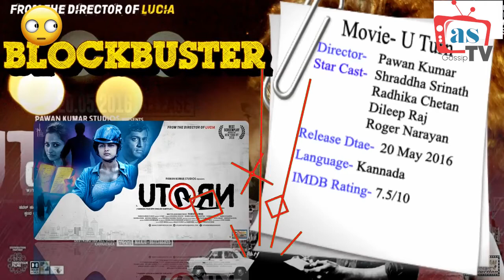Shraddha Srinath Career Box Office Collection Analysis Hit, Flop and Blockbuster Movies mp4